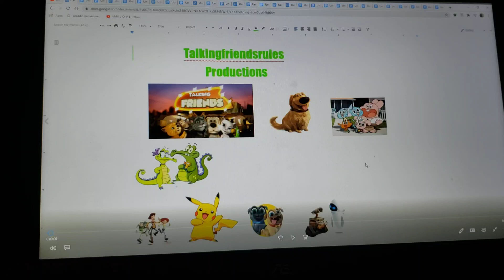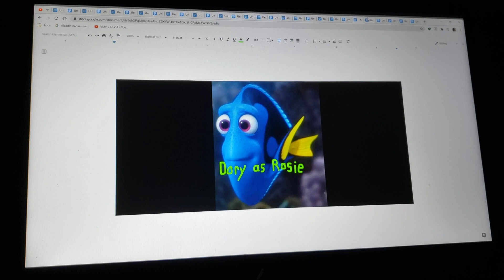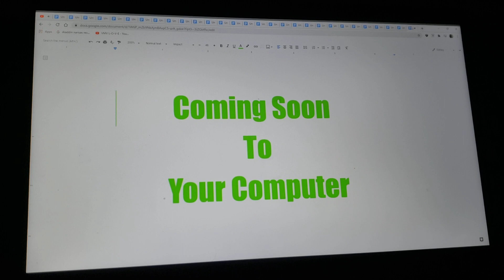A Comedy Toon's Life Cast Video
cast change: mike wazowski (monsters Inc) will now play molt
other casts
ants-various toons
ant who shouts i'm lost-boomer (wonder park)
ant that gets tired-remy (ratatouille)
grasshoppers-various toon villains
grasshopper next to molt, axel and loco-grundel (thumbelina (1994))
2 grasshoppers that dot overhears-iggy and lemmy (mario series)
blueberry troop kids-various toon kids
flies at circus-bugs (the buzz on Maggie)
drumming trantula-wooly mammoth (cats don't dance)
circus fireflies-wolf & twitchy (hoodwinked)
baby maggots-bello and goomo (jelly jamm)
flies who throw berries at manny-aldrin pesky & George (the buzz on Maggie)
harry and bug friend-tom and Jerry
cricket with kid pulled my wings off sign-missing link (monsters vs. aliens)
mime bug-bing bong (inside out)
bartender-devon & cornwall (quest for camelot)
cockroach waitress-gregoria (vampirina)
mosquito waitress-marina (the pebble and the penguin)
slick-boog (open season)
mosquito who drinks bloody mary-froggy (marvin the monkey)
baby birds-little birds (angry birds)
woody in outtakes-wall-e